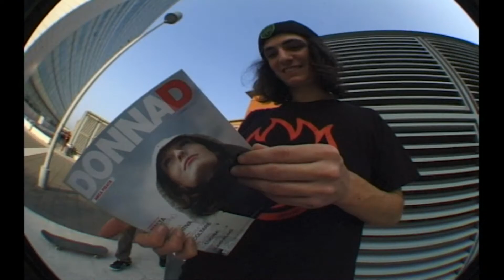Fresh Moments 7